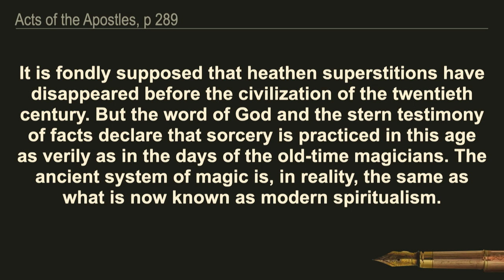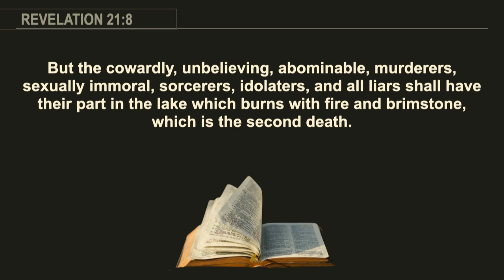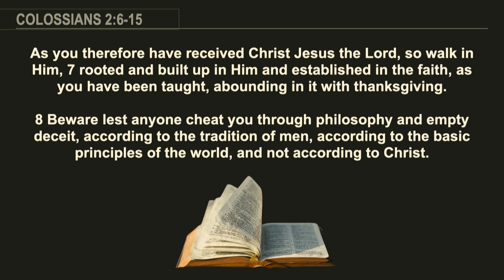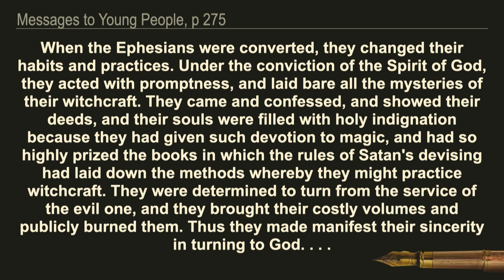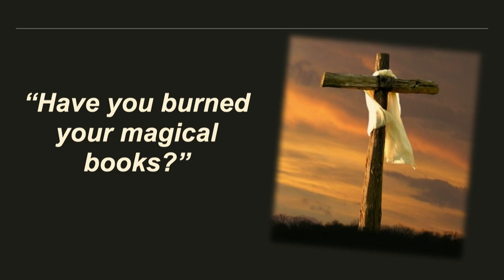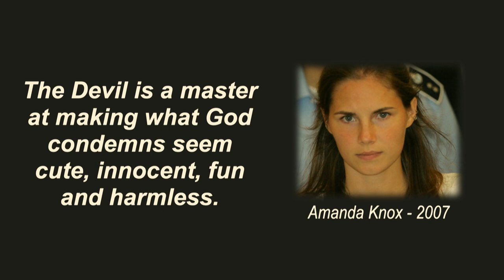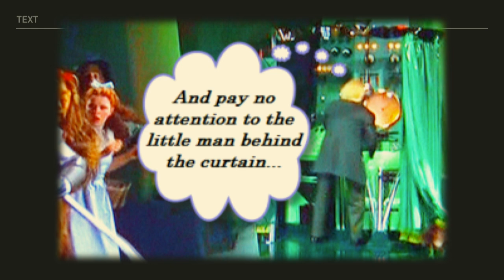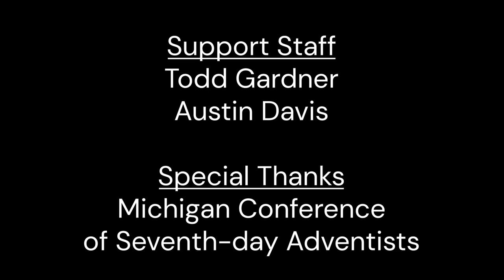Black Magic or Resurrection Power, Part 04 - Spiritualism and Witchcraft in in Modern by Wes Peppers